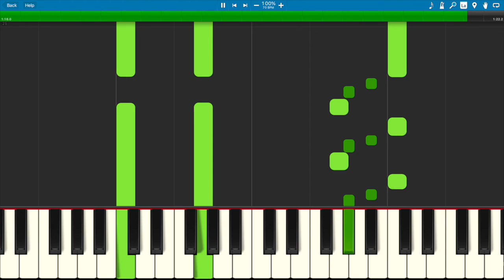Game of Thrones Theme (Late Beginner Piano)